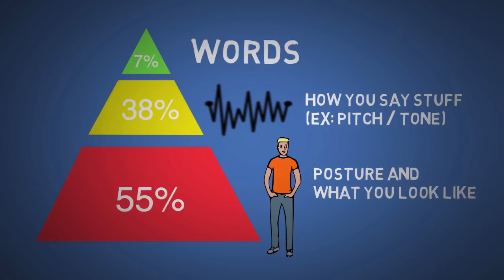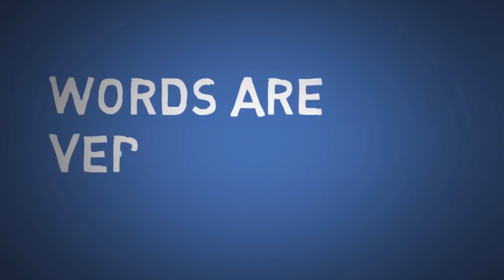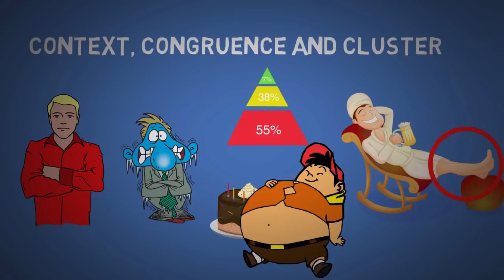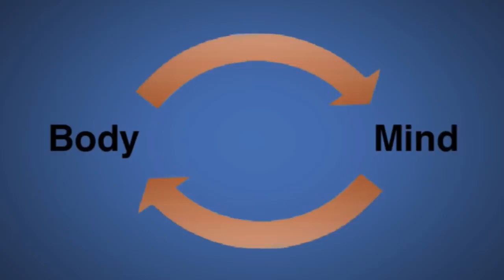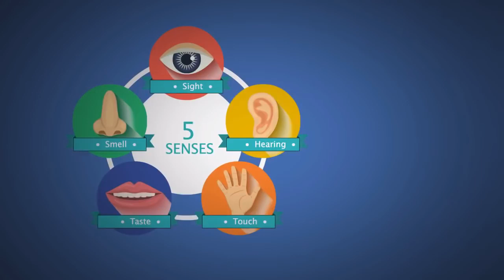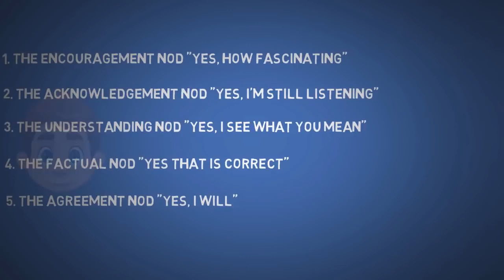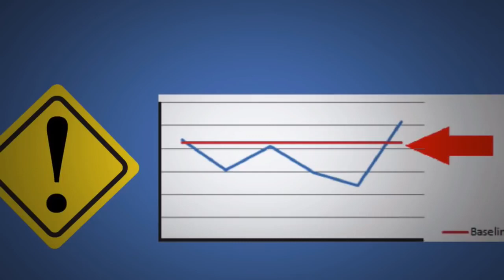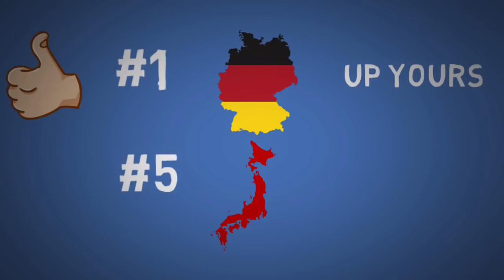Psychological tricks 10 ways to read people mind and their body language and persuade others HD